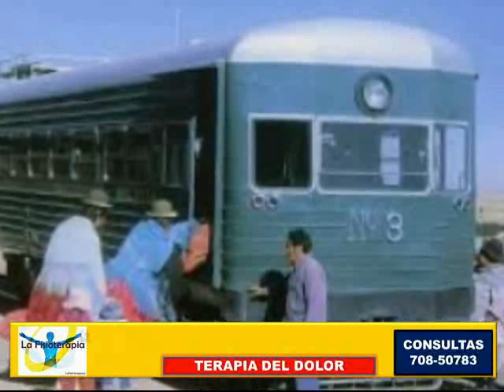09 de noviembre de 2022, hoy presentamos a Don Hanz Grether